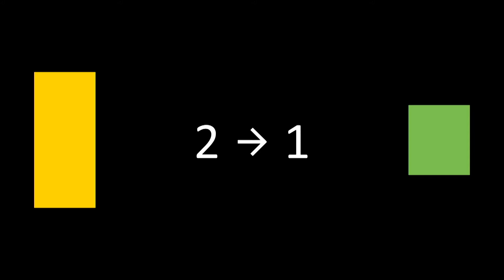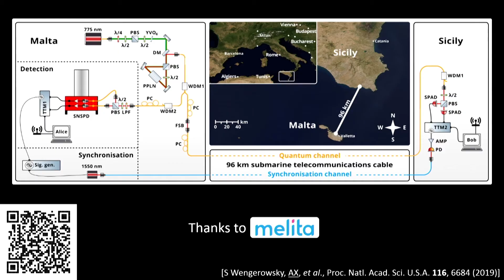The future is Quantum | Prof. Andre Xuereb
Prof. Andre Xuereb
Associate Professor at University of Malta
DELTA Summit 2019

Sad you missed out on this year's event? Sign up for Early Registration for DELTASummit 2020 to not miss out